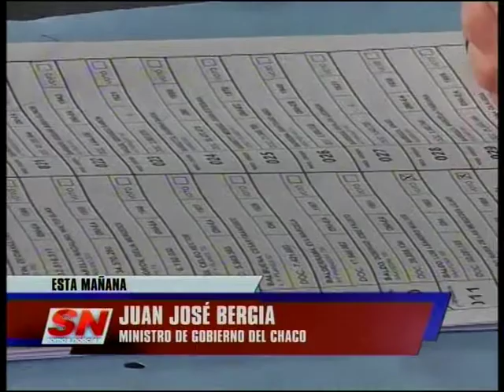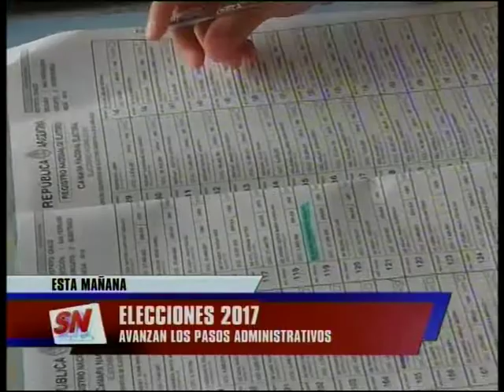Elecciones 2017 - Avanzan pasos administrativos